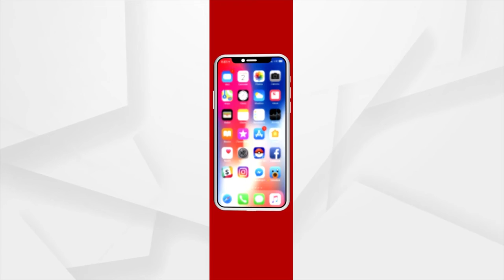5G Service launches in India, has given a new direction to technology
5G Service launches in India, has given a new direction to technology.